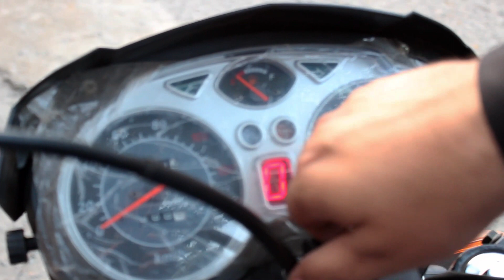Road Prince Double Tyre Loader Rickshaw Price II Hanif Auto 107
Address: 107 Lytton Road Wholesale Market Lahore Pakistan.